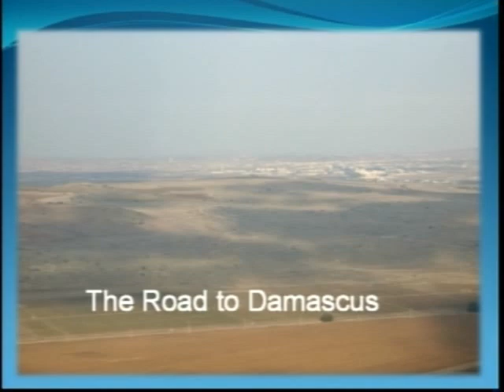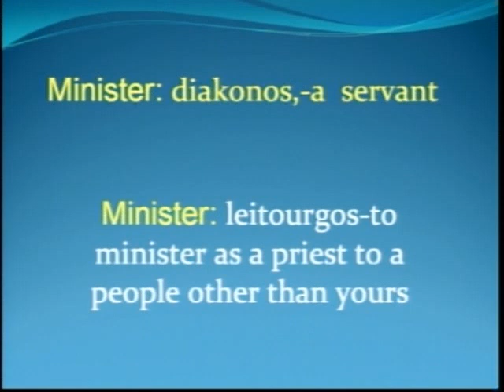January 31, 2011 - Yeshua our Cornerstone-From the Torah through the Gospels, Acts & Epistles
"The Letters and Acts"
by Pastor Art Palecek
The writings of the Apostles can be understood in light of the Acts The book of Acts holds several keys to understanding the letters written during the 1st century Acts opens as : Acts 1:1 The former treatise have I made, O Theophilus, of all that Jesus began both to do and teach, Luke 1:3 It seemed good to me also, having had perfect understanding of all things from the very first, to write unto thee in order, most excellent Theophilus, Luke 1:4 That thou mightest know the certainty of those things, wherein thou hast been instructed. There are 14 epistles by Paul (if you include Hebrews), and 8 by Peter, James, John, and Jude...